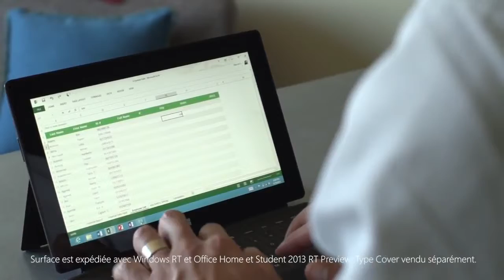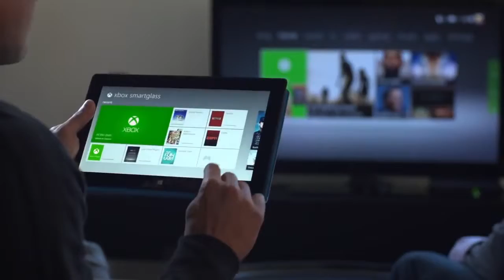Learn more about Surface French